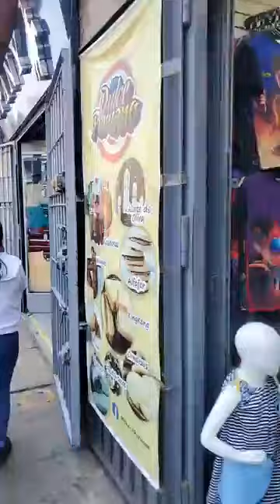La victoria area of Lima Peru 🇵🇪